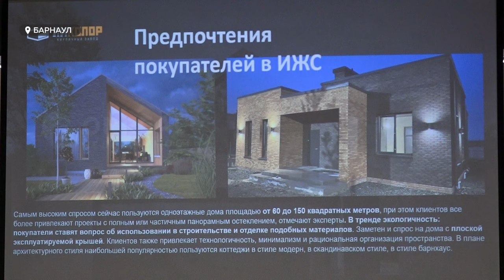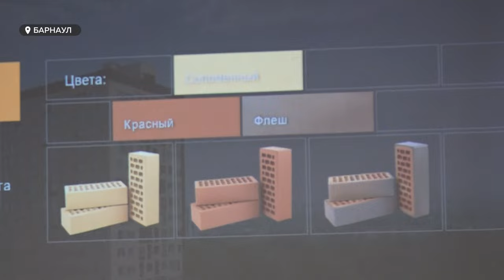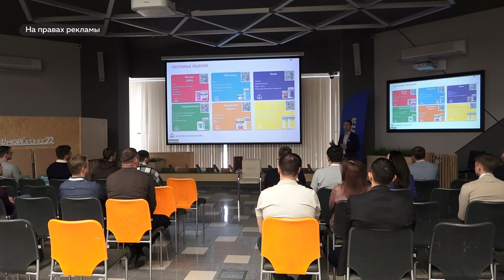Проблемы малоэтажного строительства обсудили в Барнауле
Продажи превосходят даже самые смелые ожидания. Так застройщики комментируют возросший спрос населения на индивидуальное жилищное строительство. Тем более, что сейчас дом можно купить по цене квартиры. Строить хотят, но в последнее время на первый план выходит проблема отсутствия необходимых стройматериалов. Как ее своевременно решить? Обсудить это собрались представители заводов-производителей и застройщиков на конференции, организованной компанией «Альтерра», давно и уcпешно работающей на рынке стройматериалов.